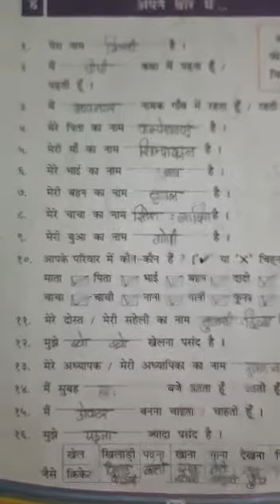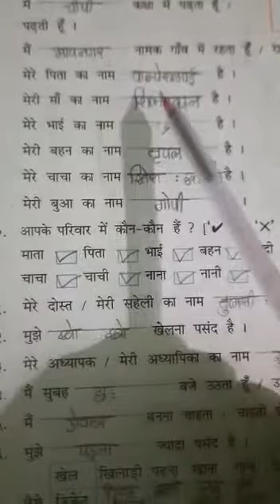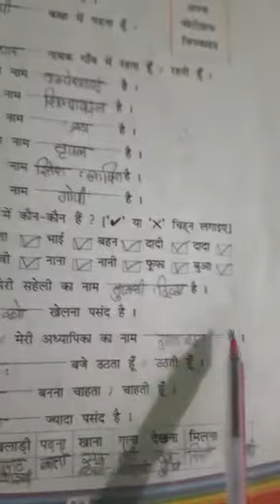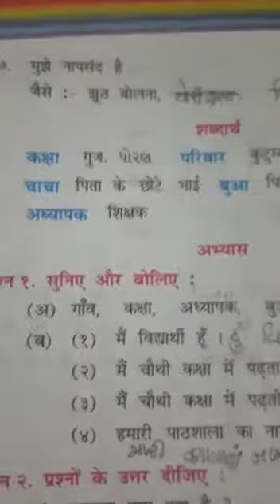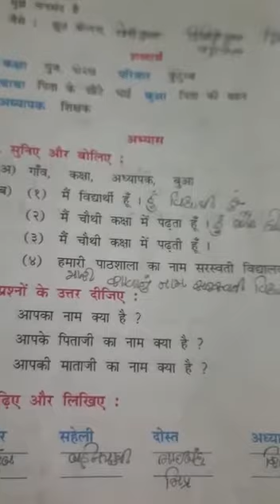ધોરણ - ૪, વિષય - હિન્દી